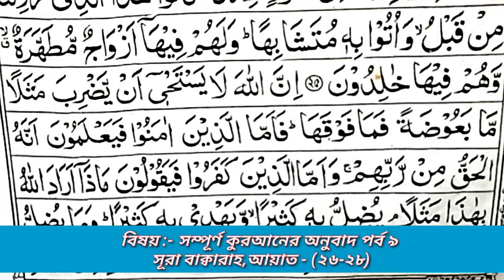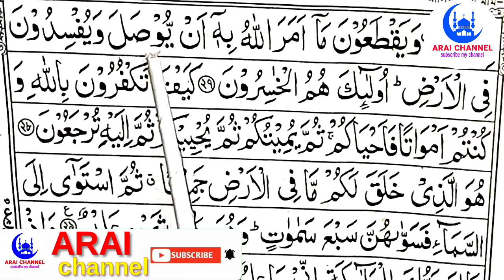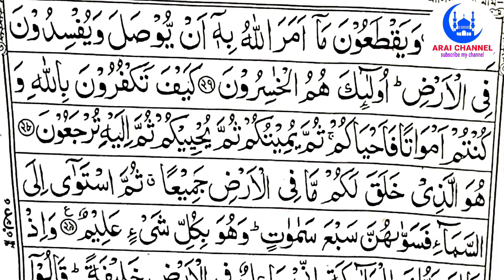সম্পূর্ণ কুরআনের অনুবাদ পর্ব ৯ সূরা বাক্বারাহ, আয়াত -(২৬-২৮)👉 রুহুলআমিন বিন আব্দুল কুদ্দুস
সম্পূর্ণ কুরআনের অনুবাদ পর্ব ৯
সূরা বাক্বারাহ, আয়াত -(২৬-২৮)

Assalamu Alaikum.

السلام عليكم.

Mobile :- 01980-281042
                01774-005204